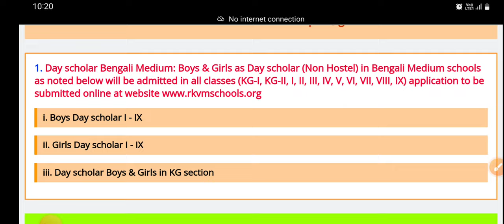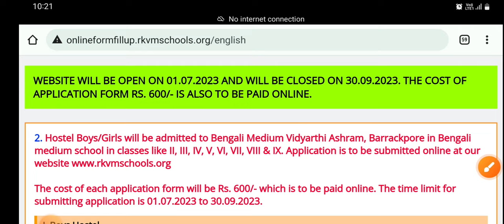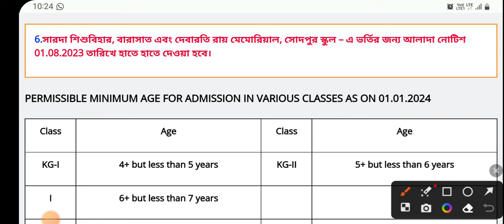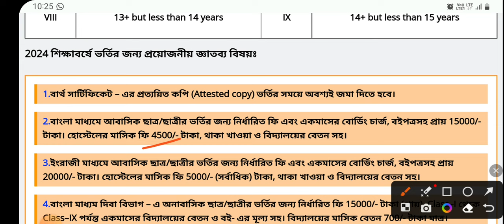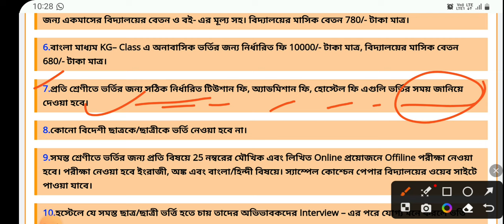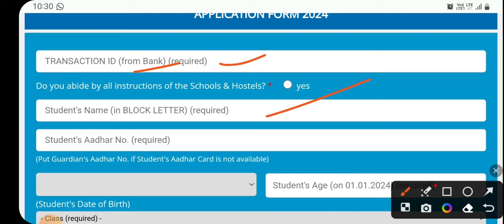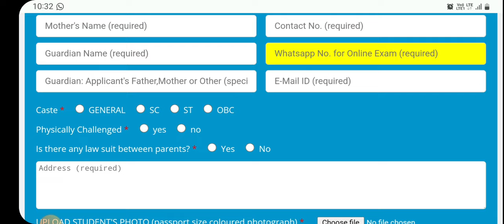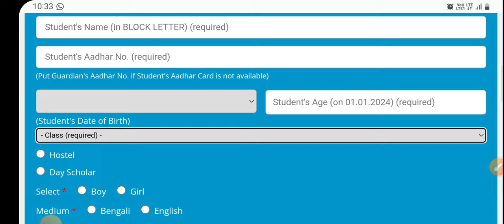Barrackpore Ramakrishna Mission Admission 2024 || I to IX || Notice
Barrackpore Ramakrishna Mission admission admission 2024
 Barrackpore Ramakrishna Mission admission 2024
Barrackpore Ramakrishna admission class 1 Barrackpore Ramakrishna Mission class 5 Barrackpore Ramakrishna admission KG 1 Barrackpore Ramakrishna Mission admission kg 2
barrackpodam admission class 2
Barrackpore admission class 3
 mission all Class